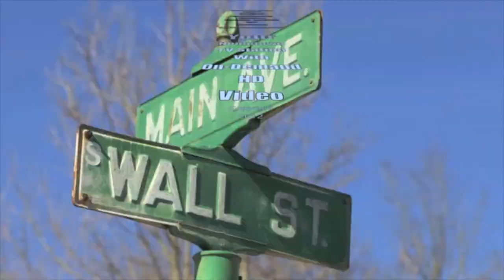Highlights of 2017 LHS Graduation